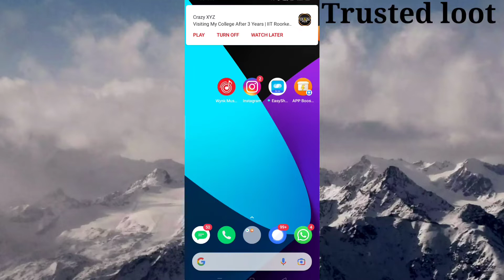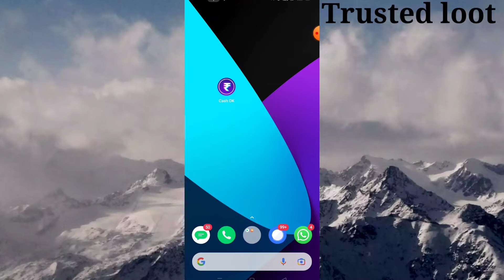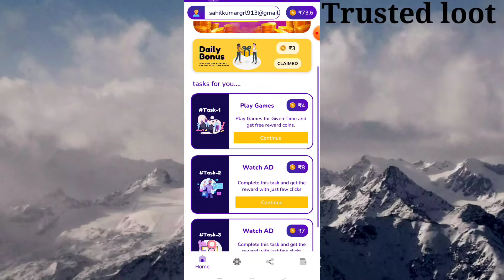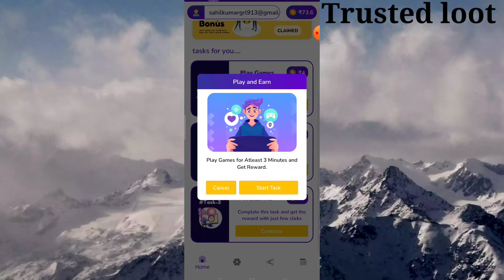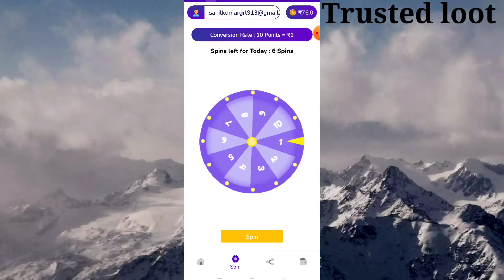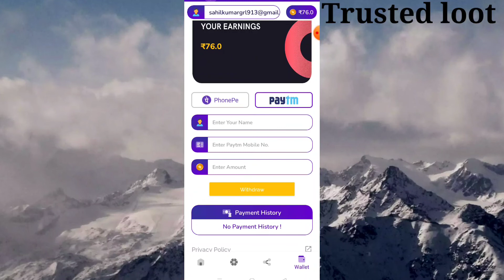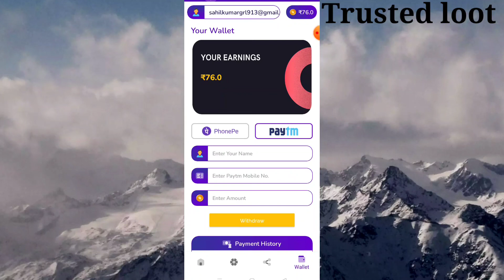New Power Bank Earning Application 2022 || Free Earning App || Trusted loot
Hello dosto
Is vidio me maine aap logo ko Cash OK Earning application ke bare mein bataya hai jisse aap asani se ghar baithe Bina kuchh kiye aasani se paise kama sakte hai isme aap log free me power Bank purchase karke or vip 0 lekar or easyly task complete karke or invite karke or card scratch karke paise kama sakte hai.

Real cash
Paytm cash
CT energy app payment proof
Free fire diamond kaise jite
Free fire diamond kaha se laye
Game khelkar freefire diamond kaise le